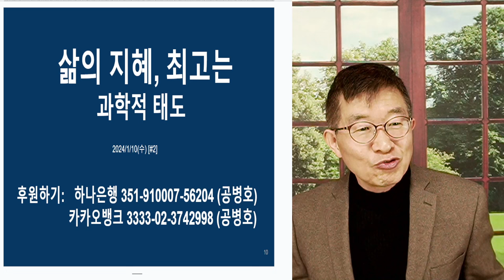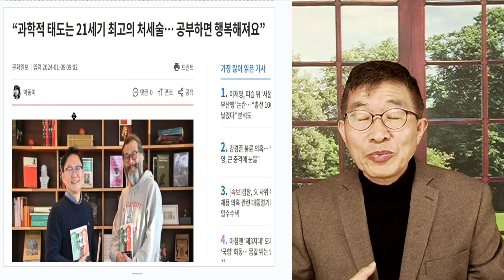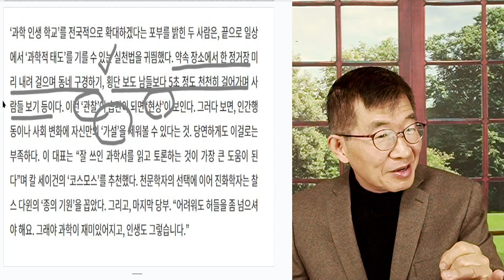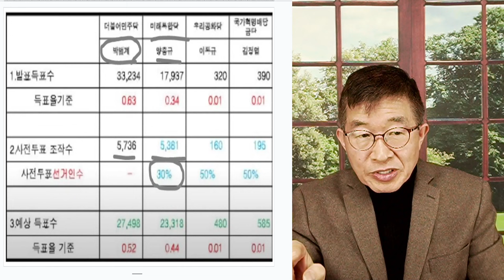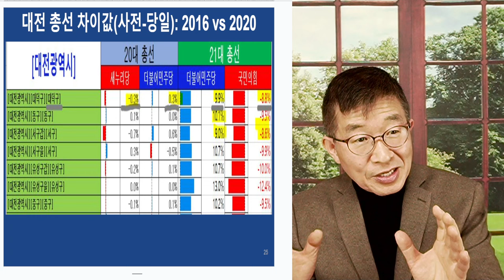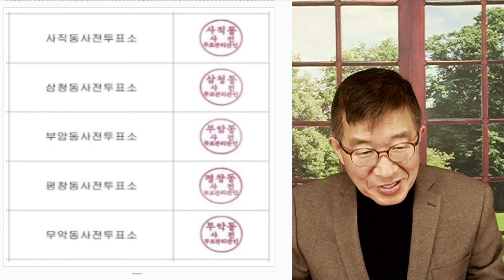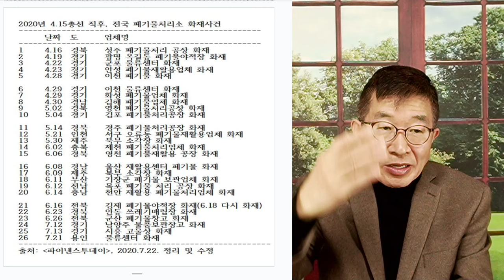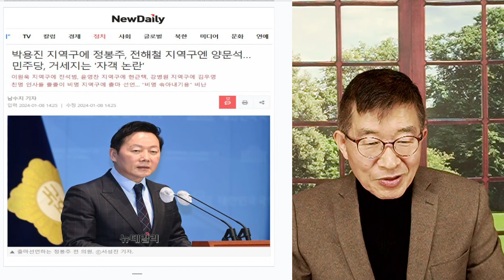조작선동, 방어법 / 과학적 태도, 과학하는 마음 / 자신을 지키는 길, 나라를 지키는 길 [공병호TV]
Bitcoin : 3MTW849AkP2ftLeSK2teZHMmzLu7Z83s9U